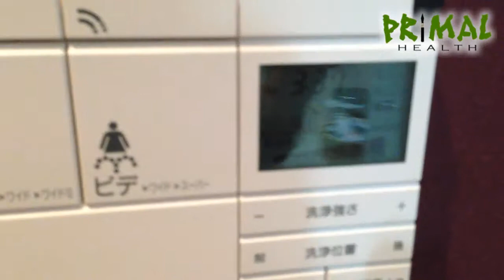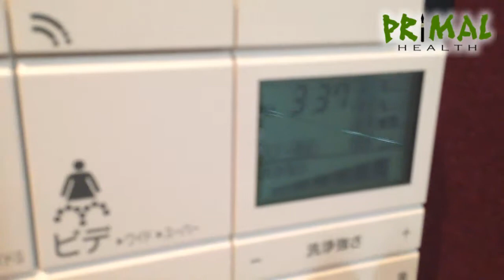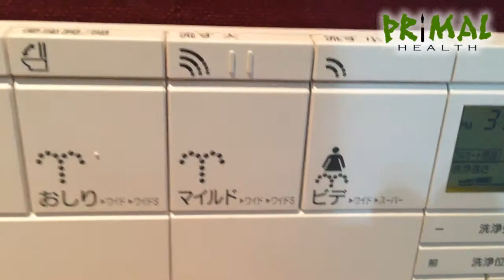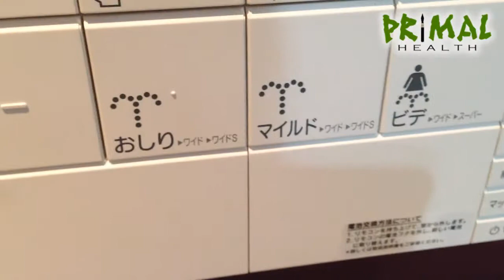The Japanese toilet that warms, cleans and entertains you!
Join Bex on a Japanese toilet! You may have heard about or seen some of the amazing Japanese inventions, and their toilets are no exception. It's like sitting on a space ship! Traditional Japanese toilets are squat toilets, aka hole in the floor, which are amazing for the fully emptying the bowels. These days, most Japanese now use western toilets, and though the benefits of the squat position are lost, they've made up for it with toilets that provide exceptional service. Toilets in Japan can warm your bum, clean you thoroughly, play music for you, release pleasant scents, and raise the lid and seat so you never have to touch it.